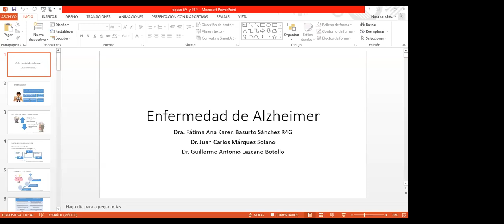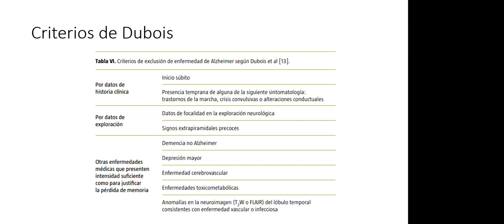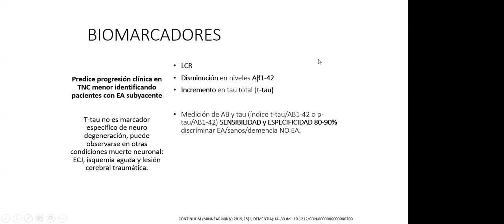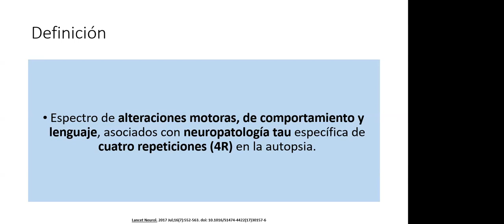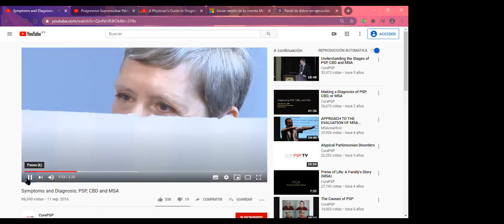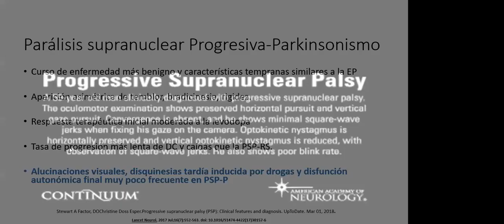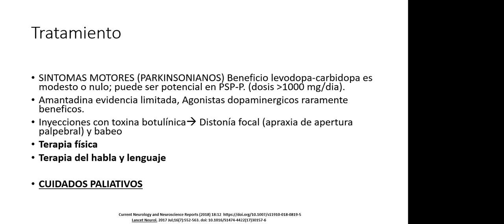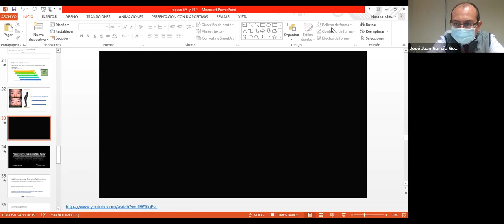Enfermedad de Alzheimer y Parkinson - Dra. Basurto